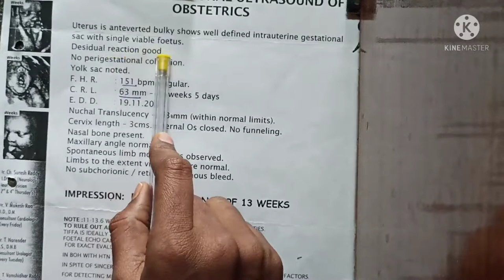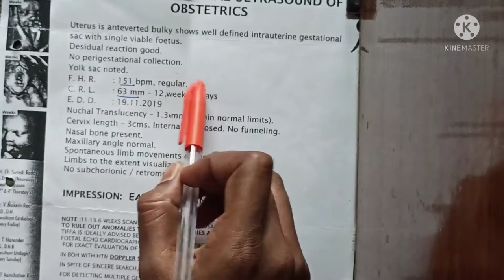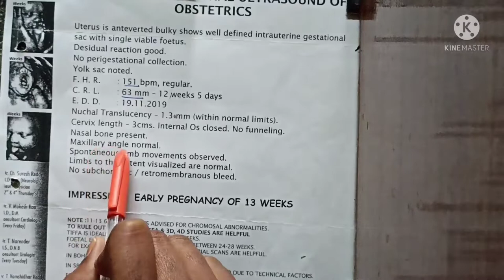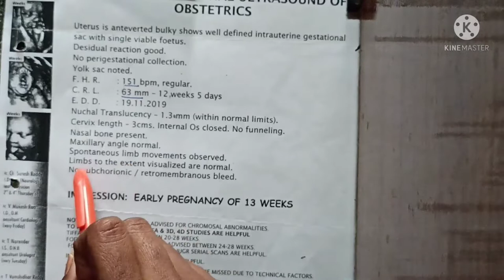Baby boy NT scan report in Telugu || what is CRL, NT